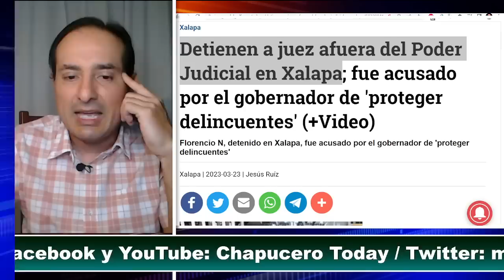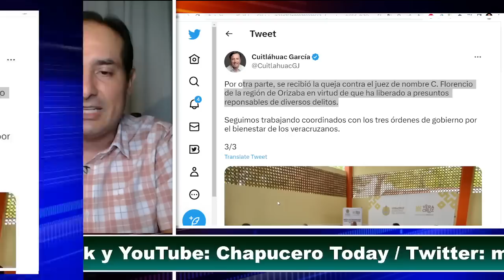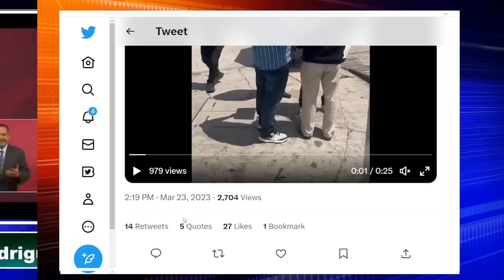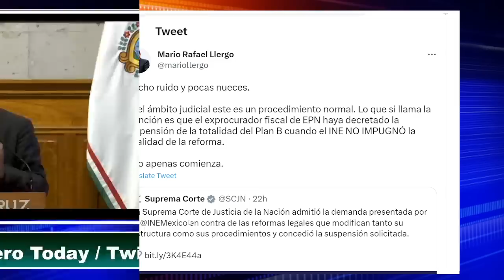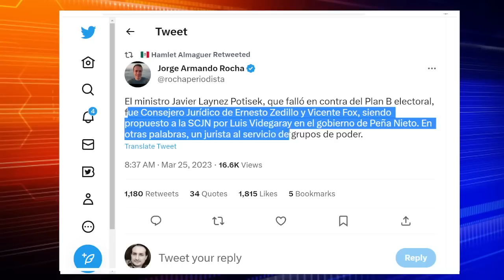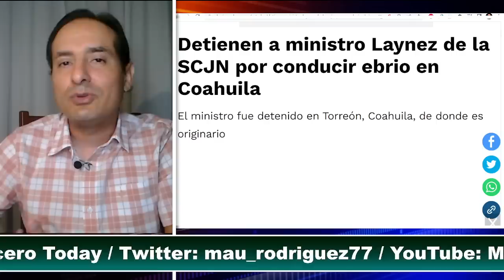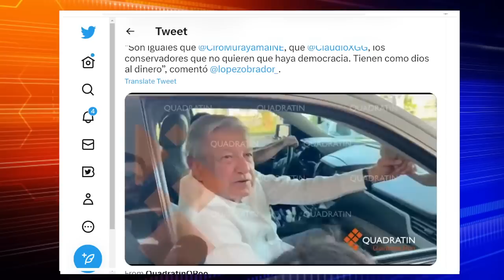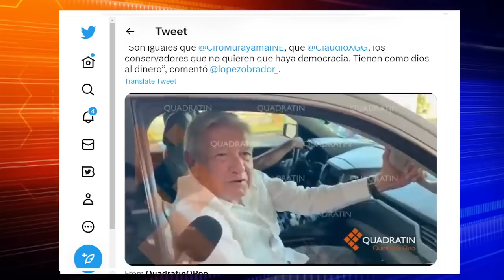SE ACABO! 4T SE HARTO, CAE JUEZ POR CORRUPTO! LO LLEVAN AL BOTE